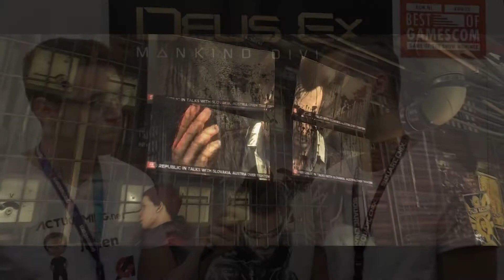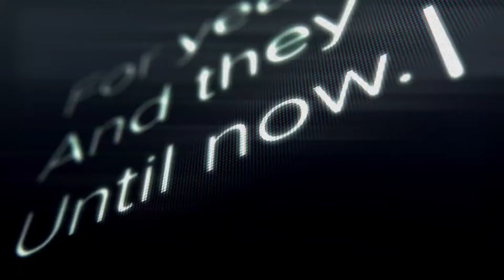Deus Ex : Mankind Divided : Notre Interview avec Olivier Proulx, Producteur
Avant la sortie de Deus Ex Mankind Divided, nous avons pu interviewer Olivier Proulx, le producteur du jeu, à la Gamescom.

Interview écrite :

Retrouvez toutes les informations de la Gamescom 2016 avec le GamescomAG

Toutes les autres musiques sont libres de droit.